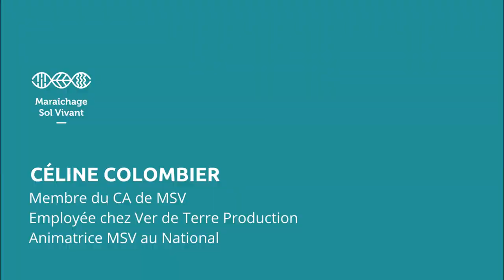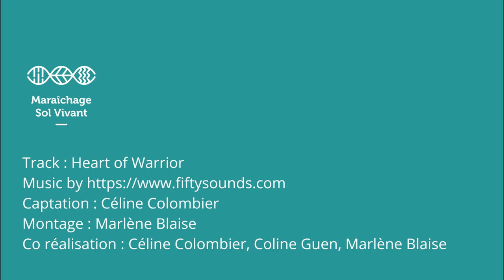Campagne MSV : 150 %, 9 Portraits : vous y croyez ?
Maraîchage Sol Vivant veut financer la réalisation de nouveaux portraits de ferme, soutenez le projet en participant sur KissKissBankBank :